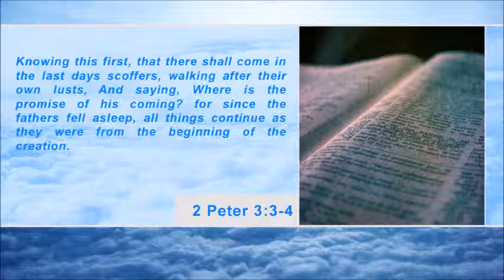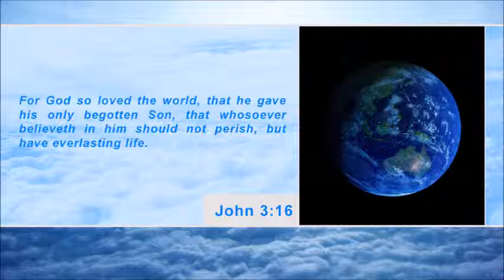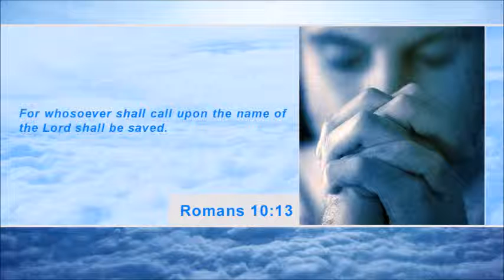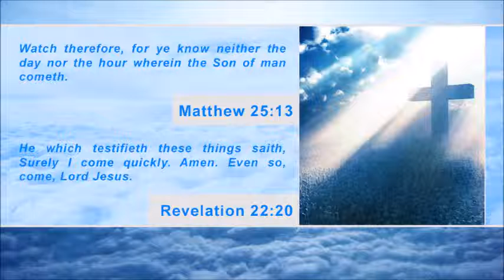SPECIAL REPORT: N. Korea says it has approval to launch nuclear missiles against U.S. (SCWU #328)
1. According to Agence France-Presse, the North Korean army said on Thursday that it had final approval to launch "merciless" military strikes on the United States, involving the possible use of "cutting-edge" nuclear weapons. In a statement published by the official KCNA news agency, the General Staff of the Korean People's Army said it was formally informing Washington that reckless U.S. threats would be "smashed by cutting-edge smaller, lighter and diversified nuclear strike means."

2. According to The Associated Press, at least 52 people drowned in their homes and cars, were electrocuted or died in other accidents as flooding from days of torrential rains swamped Argentina's low-lying capital and province of Buenos Aires. At least 46 died Wednesday in and around the city of La Plata. Many people climbed onto their roofs in the pouring rain after storm sewers backed up. Water surged up through drains in their kitchen and bathroom floors, and then poured in over their windowsills. Gov. Daniel Sci-o-li said, "Such intense rain in so little time has left many people trapped in their cars, in the streets, in some cases electrocuted. We are giving priority to rescuing people who have been stuck in trees or on the roofs of their homes." He added that he "has never seen anything equal" to this disaster.

3. According to The Associated Press, the United Nations General Assembly overwhelmingly approved the first U.N. treaty regulating the multibillion-dollar international arms trade, a goal sought for over a decade to try to keep illicit weapons out of the hands of terrorists, insurgent fighters and organized crime. The resolution adopting the landmark treaty was approved by a vote of 154 to 3 with 23 abstentions. British Foreign Secretary William Hague said, "The world wanted this treaty and would not be thwarted by the few who sought to prevent the introduction of robust, effective and legally-binding controls on the international trade in weapons."

4. According to DEBKAFile, incoming intelligence that Al-Qaeda groups in the Sinai Peninsula are preparing for an attack on an Israeli location, such as the southern city of Eilat, and a US military target in the Negev, has put southern Israeli and U.S. forces posted there on high terror alert. An Iron Dome battery was accordingly moved to the Israeli-Egyptian border and additional IDF military resources were directed to the south.

5. According to The Associated Press, health officials say they still don't understand how a lesser-known bird flu virus was able to kill four men and seriously sicken seven others in China, but that it is unlikely that the virus can spread easily among humans. Two men in Shanghai became the first known human fatalities from the H7N9 bird flu virus after contracting it in February. A woman who was infected remains in serious condition. It was unclear how the patients became infected and China's health ministry is attempting to calm fears about the potential for the virus spreading.

The Bible says in 2 Peter 3:3-4: "Knowing this first, that there shall come in the last days scoffers, walking after their own lusts, And saying, Where is the promise of his coming? for since the fathers fell asleep, all things continue as they were from the beginning of the creation."

You can read these stories in more detail and get more prophecy-related news at Second Coming Herald.com